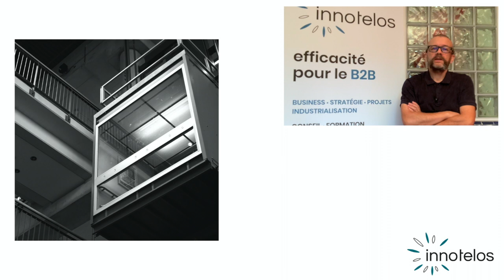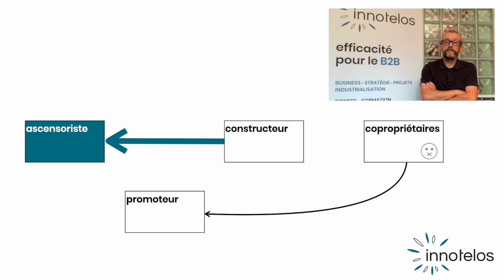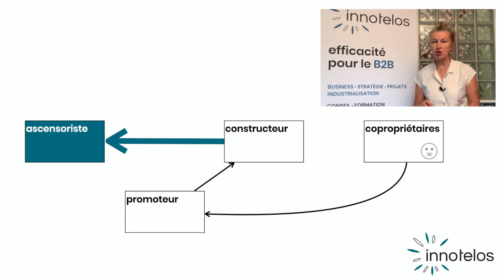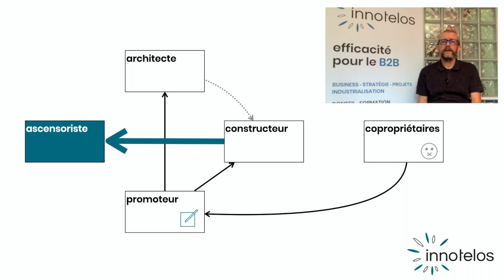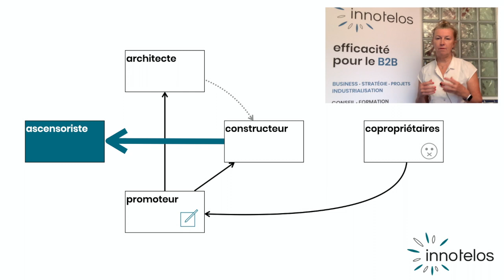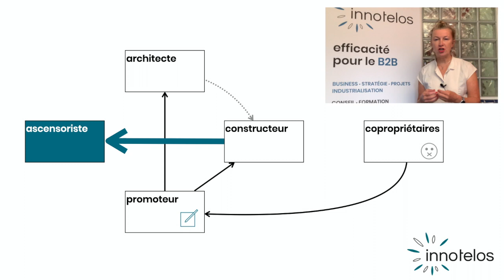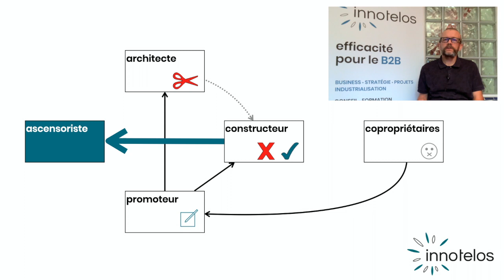ventes complexes : prenez l'ascenseur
En B2B, souvent un client peut en cacher un autre !